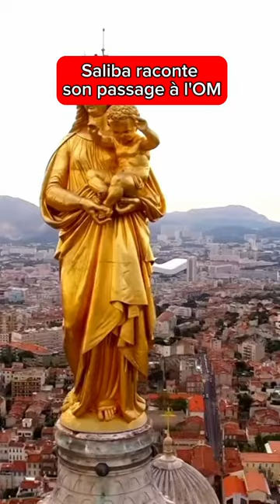Quand Saliba raconte son passage à l'OM 🤩